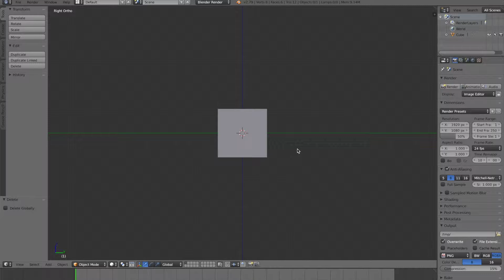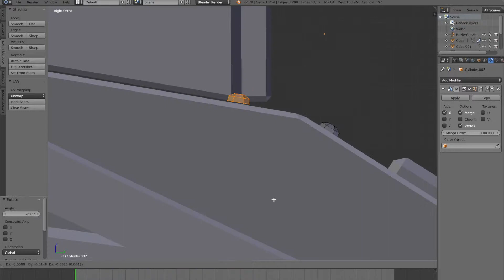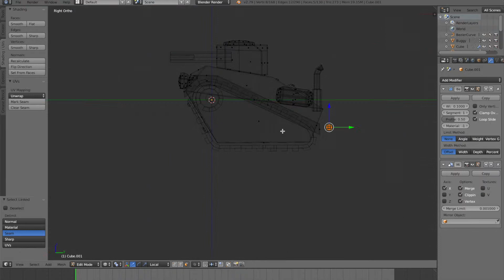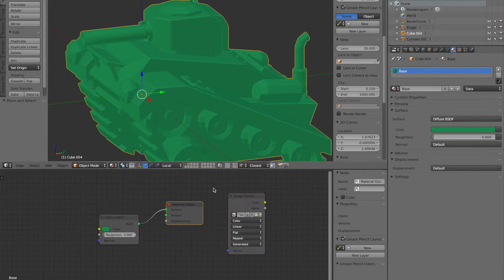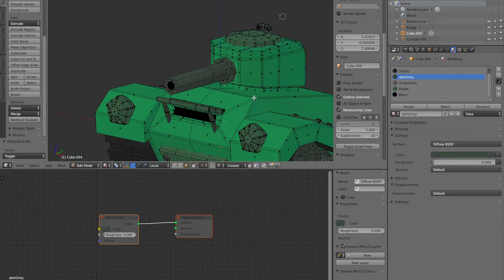Making a LOW POLY TANK in Blender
Timelapse of making a low poly tank.